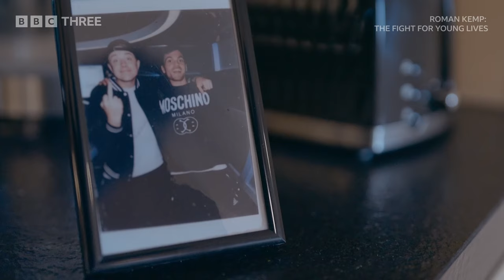“I feel like I have to apologise” | Dealing With The Loss Of A Friend | Roman Kemp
Roman Kemp is contacted on a daily basis by young people who are struggling with their mental health. Still dealing with PTSD and his own feelings of loss and guilt after the death of his close friend Joe, Roman visits his dad for support and guidance.

Roman Kemp: The Fight For Young Lives Is Available On iPlayer